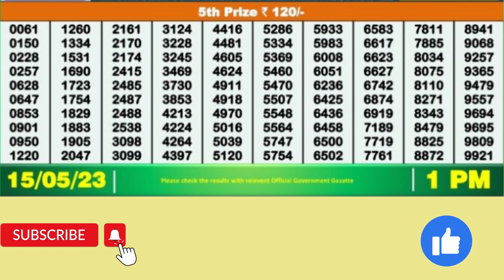DEAR DWARKA MONDAY WEEKLY LOTTERY TODAY RESULT 1 PM 15/05/23 latest lottery result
DEAR DWARKA MONDAY WEEKLY LOTTERY TODAY RESULT 1 PM DRAW No: 7 DRAW DATE: 15/05/23
NAGALAND STATE LOTTERIES MRP Rs.6
1st PRIZE 1 CROREOur channel provides all the main lottery results to the viewers as soon as possible. The aim of this channel is to provide authentic lottery updates and results.